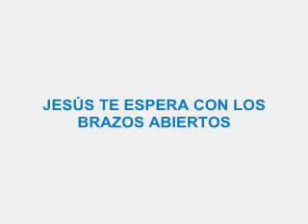Testimonio de un Ex Satanista Testimonio de Impacto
Testimonio de un Ex-Satanista.

Testimonio de gran impacto del reverendo Eugenio Masias un Ex - Satanista convertido al evangelio por la gracia de Dios, nos comparte sus experiencias en el mundo del satanismo y el día de.

EX BRUJO 2017 TESTIMONIO CRISTIANO IMPACTANTE} CÓMO TRABAJAN Y FUNCIONAN LOS DEMONIOS Y EL DIABLO TODA LA VERDAD. TESTIMONIO PARTE UNO.

Testimonio de un Ex-Satanista Lider de la Region Centroamerica llamado Gabriel tinez de la ciudad e San Pedro Zula del pais de Honduras. Aqui relata . Testimonio de un Ex-Satanista Lider.